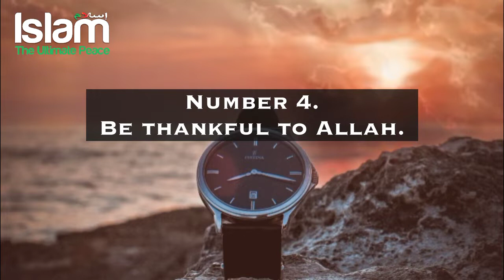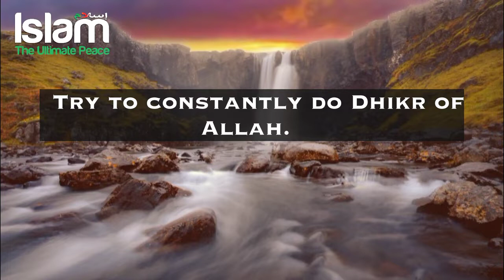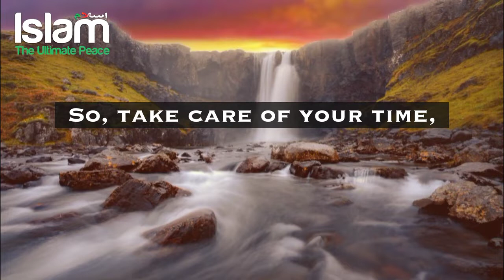How To Achieve Barakah In Your Time